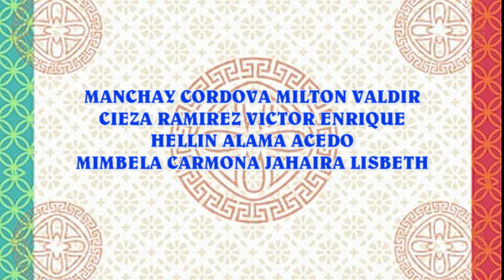TRABAJO PRACTICO DE EXPRESIONES ESCENICAS I GRUPO 2